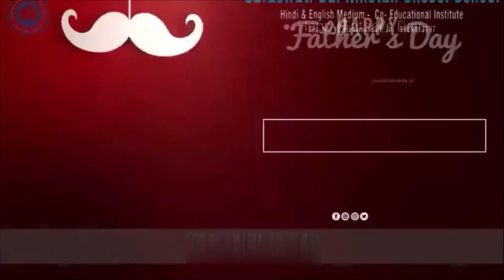FATHERS DAY CELEBRATING AT HOME BY SCHOOL STUDENTS HAPPY FATHER DAY TO ALL FATHERS .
FATHER YOU ARE ALWAYS OUR ROLE MODEL